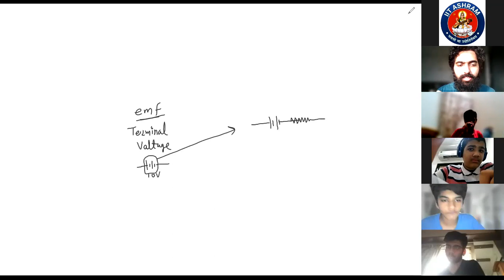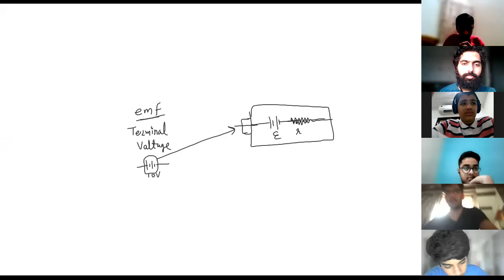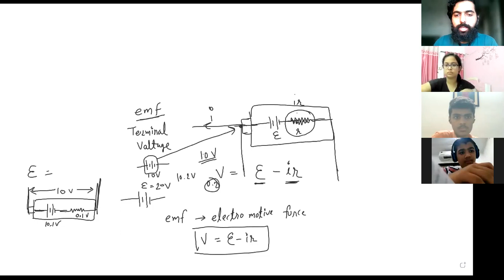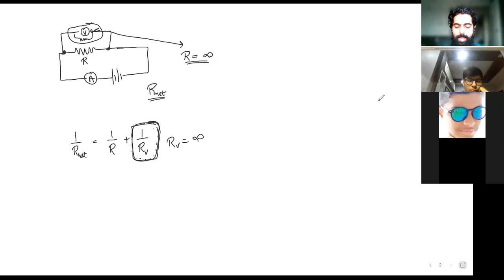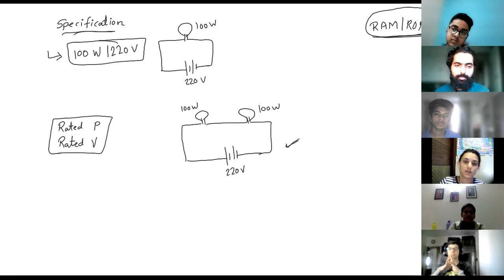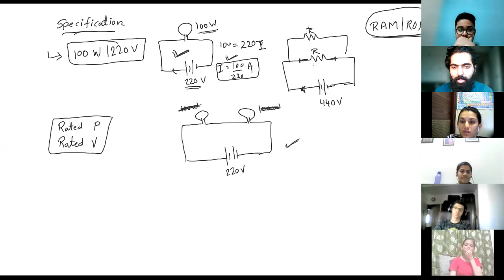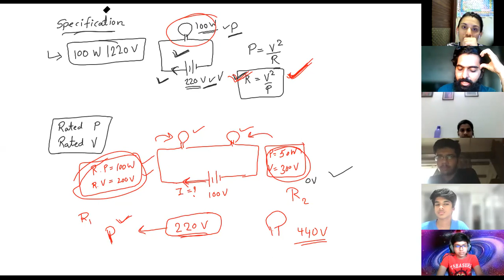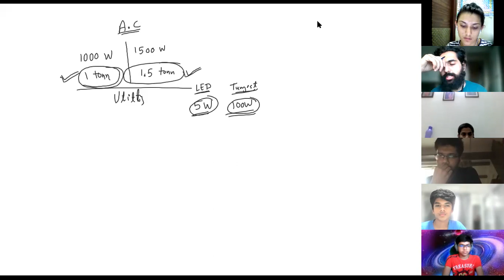Ammeter, voltmeter, Rated power